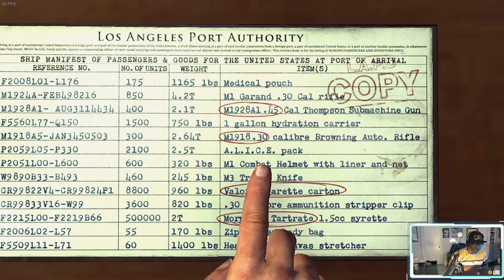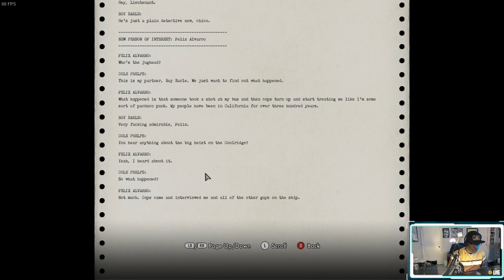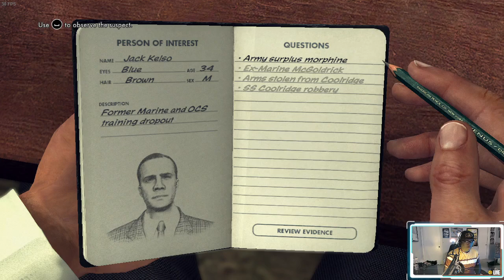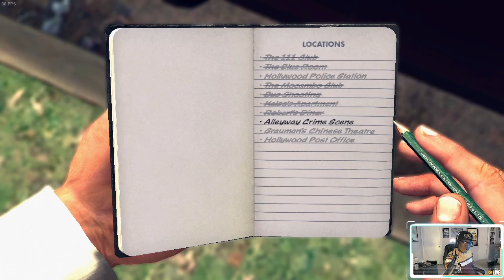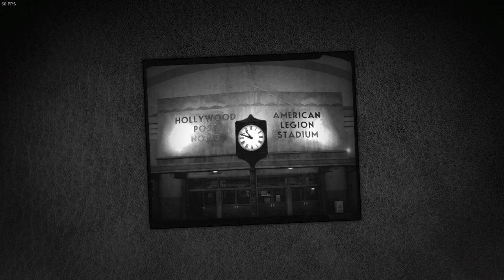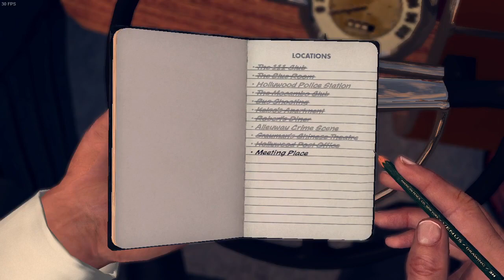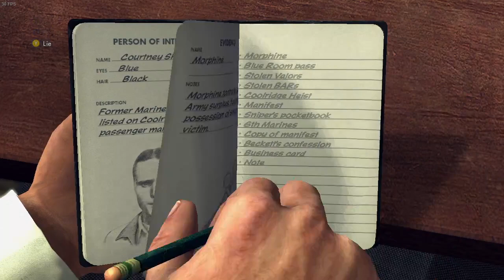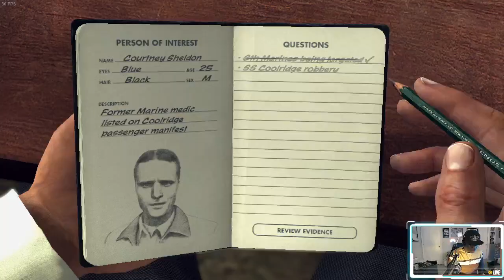NEW!!! "Let's Play Classic: L.A. NOIRE Ep. 10: Manifest Destiny" (L.A. NOIRE)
I'm back again  with another "Let's Play Classic" with Rockstar Games' "L.A. Noire" where you get to play on the "right side of the law" as Los Angeles detective Cole Phelps, a man with a troubled past in period-era, 1940's Los Angeles. Based on real-life cases including the unsolved Black Dahlia murder case.

Previously on "L.A. Noire", Newly-minted LAPD detective Cole Phelps along with his new partner Rusty Galloway were close to solving the biggest case of their careers only for it to be forgotten about because the killer, the REAL KILLER was the son of a politician. Instead, Cole Phelps gets transferred to the desk of Administrative Vice, partnering up with Mr. Hollywood himself, Roy Earle, a shifty, blatantly-corrupt LAPD Vice cop. Both Phelps and Earle work together to go after drugs, prostitution, grand larceny, and the like. After solving four consecutive, Ad Vice cases, Phelps and Earle have been assigned to a crime scene where a mass shooting had taken place at the 111 Club leaving at least three dead and many others hospitalized and shaken up. Phelps and Earle learn these shootings are strategically-coordinated by Meyer "Mickey" Cohen, a prominent figure in the LA organized crime syndicate.

The Ad Vice case finale episode premiere of "Let's Play Classic: L.A. NOIRE Ep. 10: Manifest Destiny" (L.A. NOIRE).

on The 9-2-5 Outlaw Does Gaming YouTube/Twitch channel!